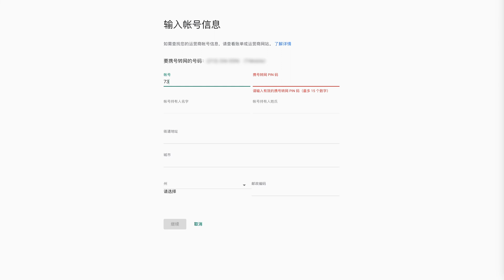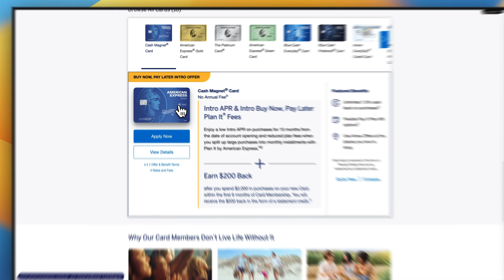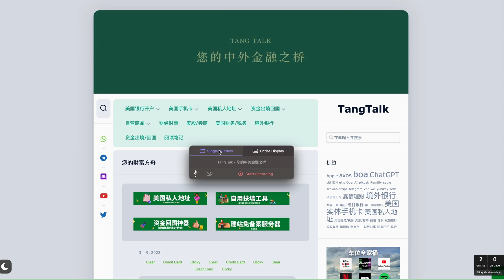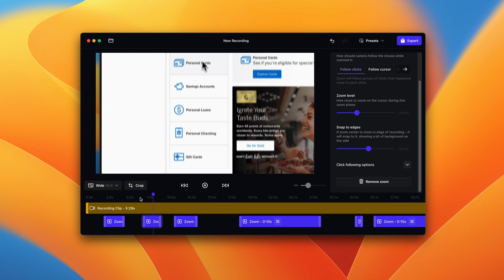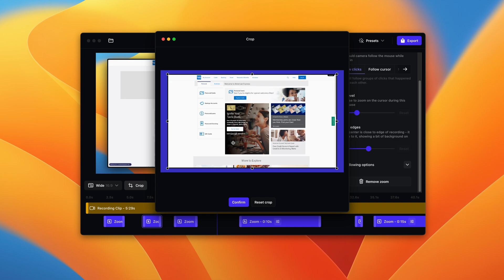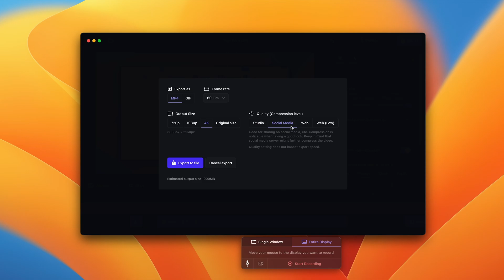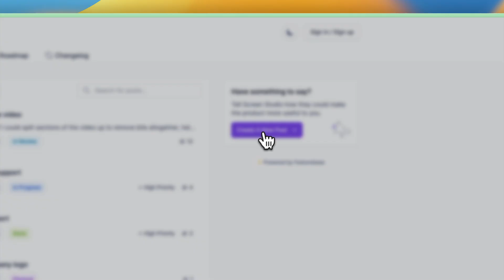Screen Studio优雅的录屏神器，自媒体人必备，数字工具推荐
screen-studio

🎬  视频概览：
0:00  完美解决痛点的录屏神器
2:20  Screen Studio录屏使用演示
4:17  Screen Studio常用设置
5:35  Screen Studio不断拓展的新功能